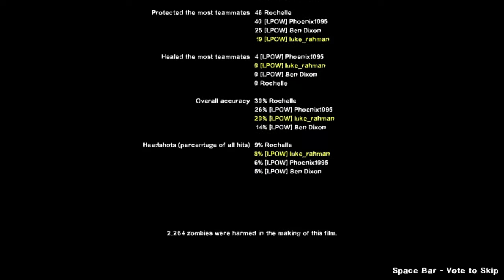Left4Dead2 - Episode 12: I Came Back For You!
Hi guys,

welcome to Let's Play Our Way. Tune in for our first gameplay series, Left4Dead and Left4Dead2

Any feedback is greatly appreciated too.

Cheers